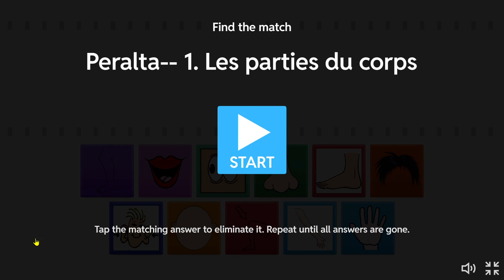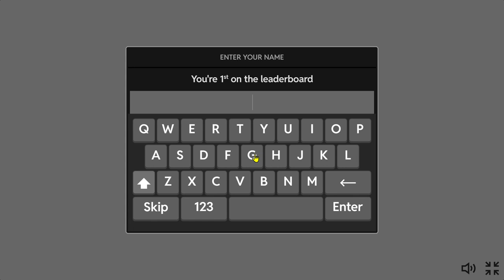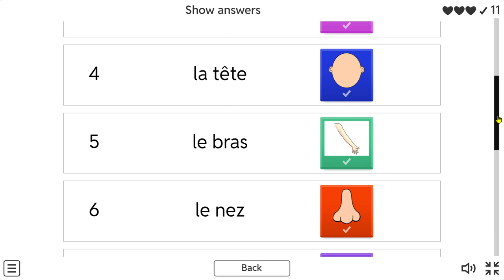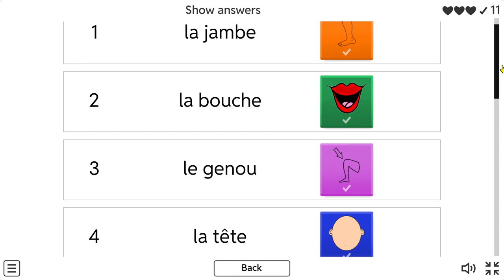Partie1 Les parties du corps